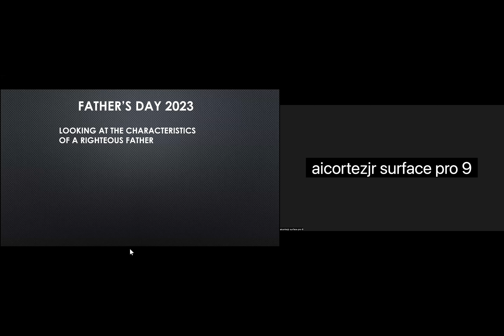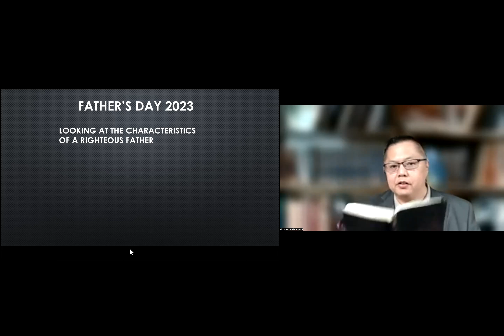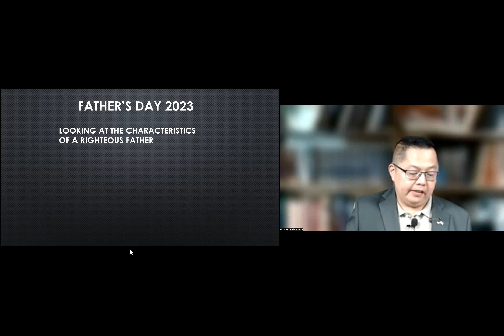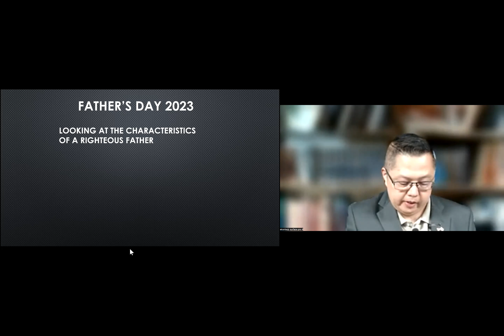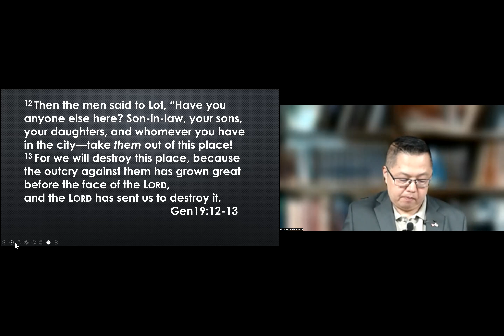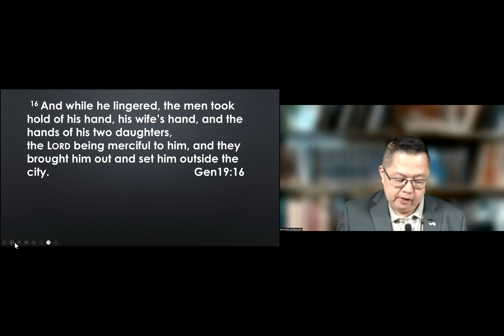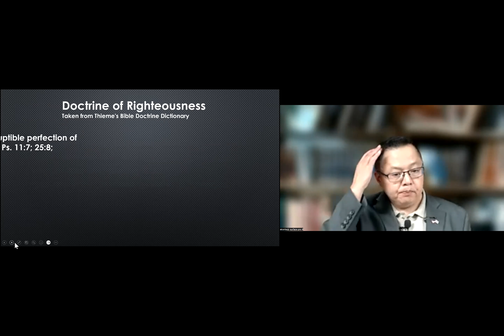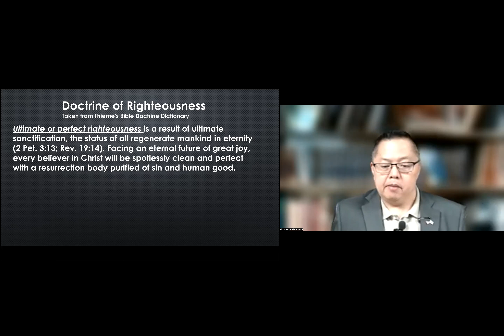FATHERS DAY MESSAGE 2023